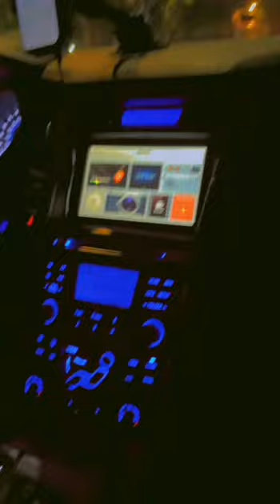Asia Mall |Visit |Bishkek|Trending